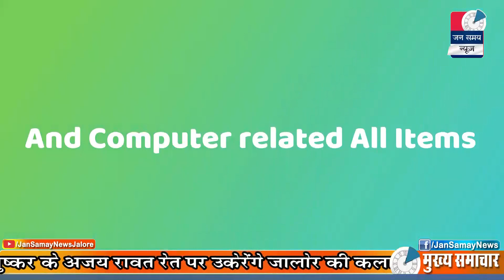Jalore Jan samay News || 11 Feb. 2020